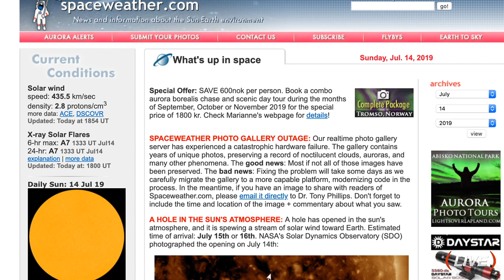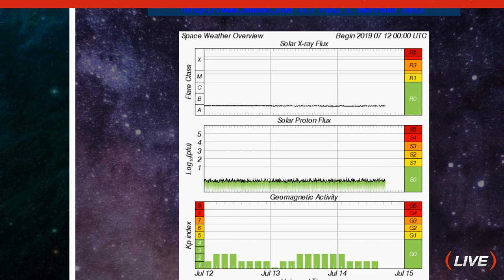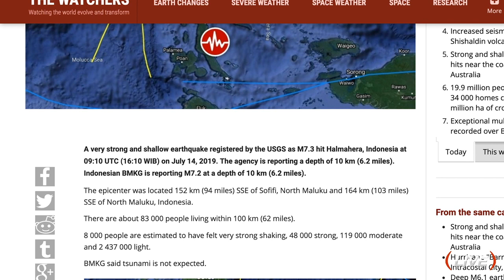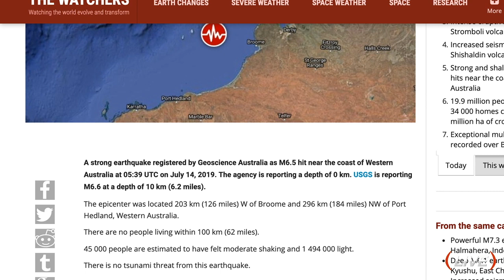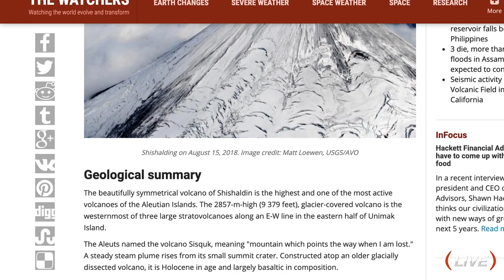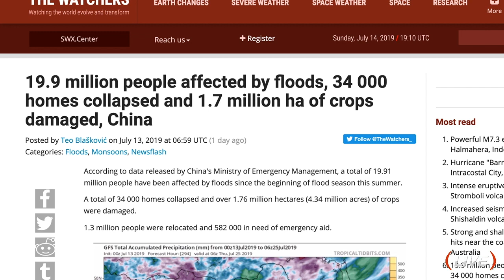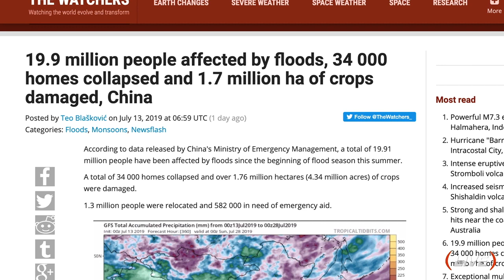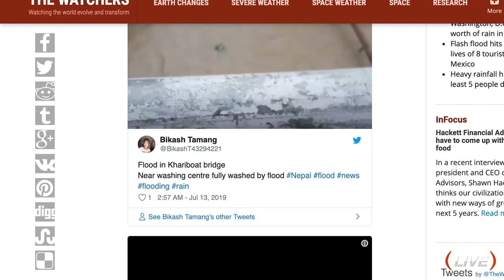🔁🥇More Large EQ's - Major F L O O D S - Stromboli Volcano GSM EARTH & SPACE NEWS